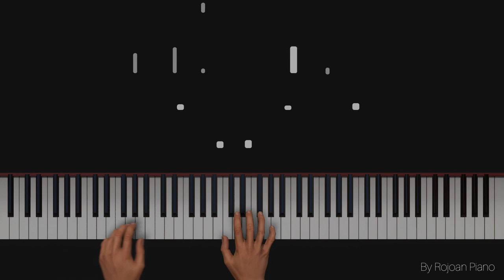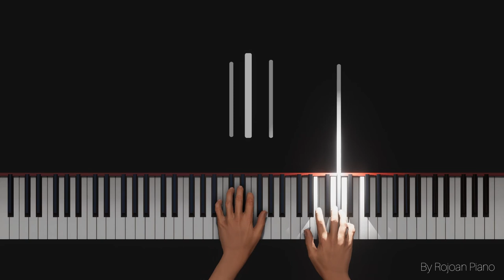BTS (방탄소년단) - 전하지 못한 진심 (The Truth Untold) | Piano Cover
BTS (방탄소년단) - 전하지 못한 진심 (The Truth Untold) Piano
BTS (방탄소년단) - 전하지 못한 진심 (The Truth Untold) Piano Tutorial
The Truth Untold Piano
The Truth Untold Piano Cover
The Truth Untold Piano Tutorial
BTS (방탄소년단) - 전하지 못한 진심 (The Truth Untold) | Piano Cover by Rojoan Piano
BTS (방탄소년단) - 전하지 못한 진심 (The Truth Untold) | on piano but…
 - Piano Cover
BTS (방탄소년단) - 전하지 못한 진심 (The Truth Untold) | Easy Piano Tutorial